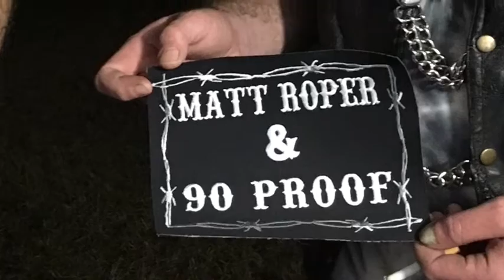Matt Roper & 90 Proff- Outlaws Prayer Live at Milledgeville Thunder Rally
Matt Roper & Proof preforming Outlaws Prayer Live at Milledgeville Thunder Rally